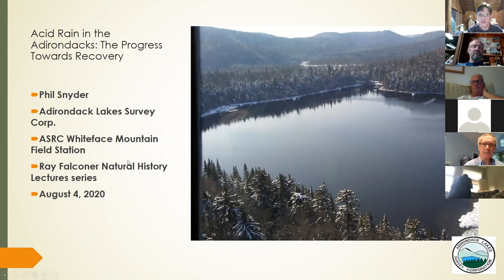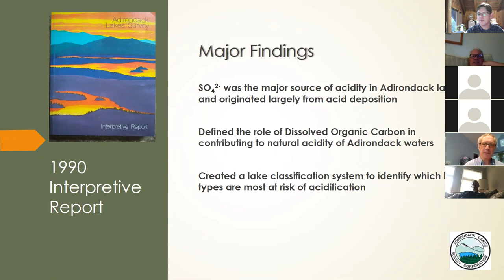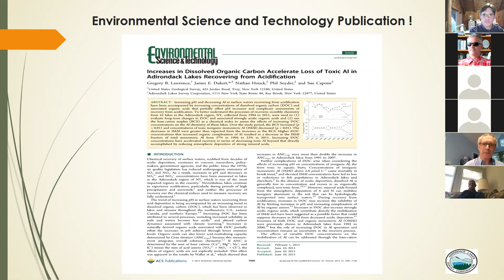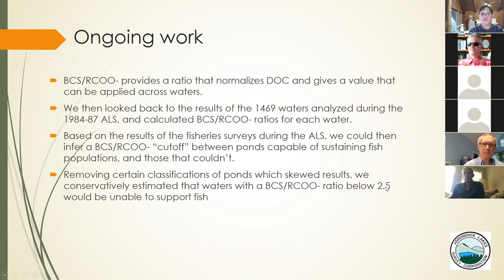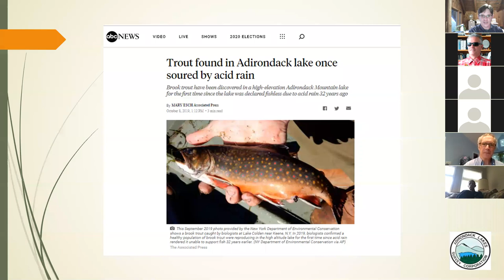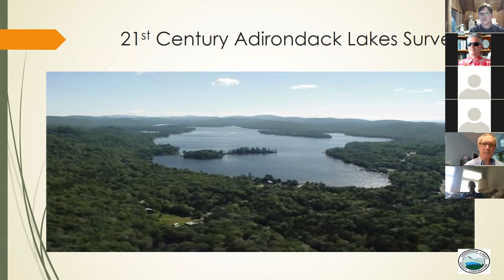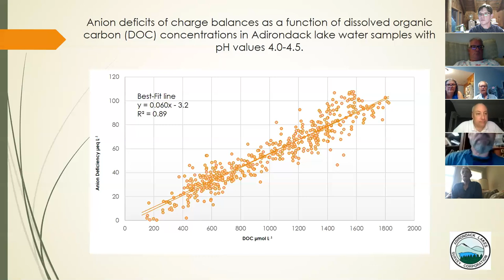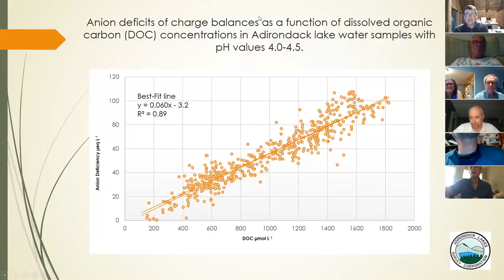20200804-Falconer Lecture: Acid Rain in the Adirondacks-The Process Towards Recovery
Falconer Natural History & Science Lecture given by Phil Snyder on August 4, 2020.  Phil is the Laboratory Manager at the Adirondack Lakes Survey Corporation. Title: "Acid Rain in the Adirondacks-The Process Towards Recovery."